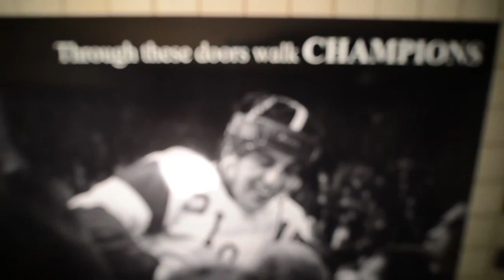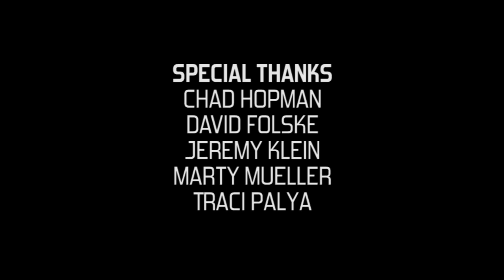Through These Doors - 912 - Kier-Steady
Junior defenseman Matt Kiersted shares memories growing up on the icy ponds in Elk River, Minnesota and welcomes his leadership role as an associate captain this season.